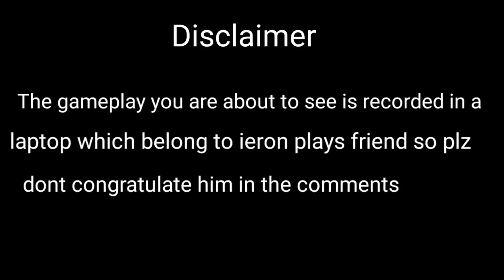[Hindi] Playing The Captain Role In Among Us | Full Hindi Gameplay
Join me on discord to play with me :-